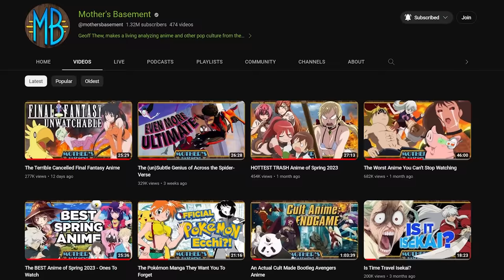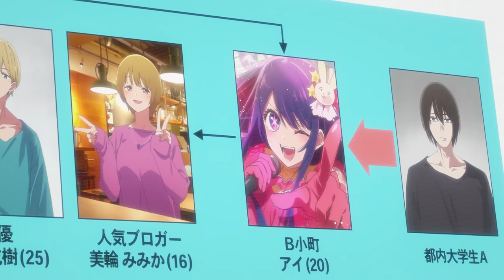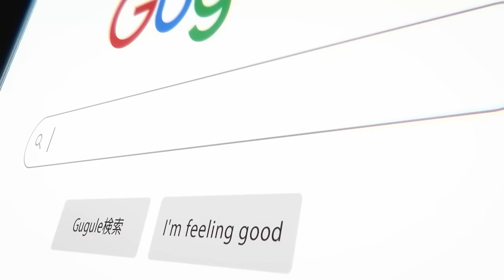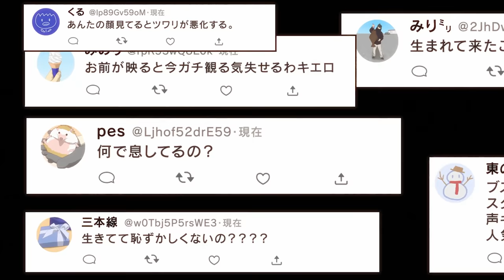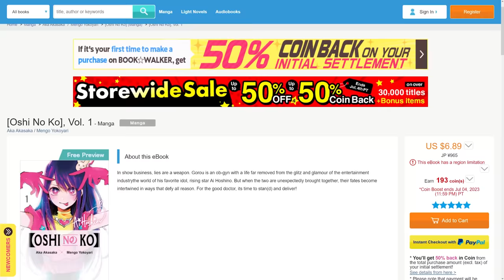The Secrets of Oshi no Ko's Opening | WIAOP? Idol, YOASOBI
Like the anime itself, Oshi no Ko has an opening packed with secrets and double-meanings. Let's unpack em, shall we?